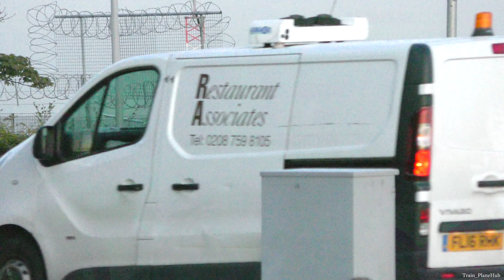London Heathrow Airport - Golden Sunrise Arrivals, RWY27L | 26/08/19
This video is property of Train_PlaneHub

2160p 4K HD!

Its been a while since I've ventured to Heathrow in the small hours of the morning so I made the most of the bank holiday Monday and headed down to Myrtle Avenue to catch the dawn arrivals. Between 6 & 7am Heathrow uses both runways for arrivals. They are staggered however not side by side parallels as you will see at other airports. So this video was filmed between 6 & 7 but of course only includes half of the arrivals Heathrow see's within this hour as there were arrivals coming in at the same frequency on the Northern runway, 27R.
Some beautiful sunrise shots as well as scenes zoomed in of the approach path. Lots of heavies for the majority before the little airbus's from Europe start arriving with their early departures from the continent.
Flight information has been added on screen for your entertainment and all data was taken on the morning of filming from Flight Radar.

INCLUDES:
British Airways 747's, 777's, 787's & A380.
Royal Brunei 787
Oman Air 787
Etihad 787
Virgin Atlantic 787's & A340-600
South African A330
American 787 & 777-300
Gulf Air 787
Air Canada 777-300
Air India 787
Delta A330
Saudia 777-300

A beautiful selection of aircraft! All filmed within an hour on bank holiday Monday August 26th 2019. Also if you like 747's Heathrow is the place to be. 6x BA 747's arrived on just RWY27L alone within that hour. There were more on 27R as well!